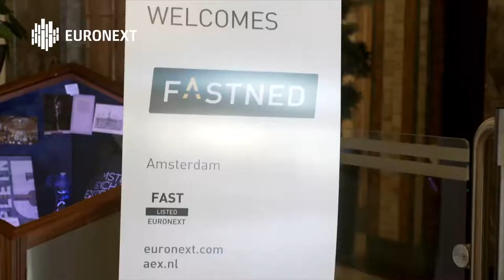Fastned lists on Euronext Amsterdam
Fastned (ticker symbol: FAST), the charging company building a European network of fast charging stations for fully electric vehicles, began trading today on Euronext Amsterdam. Based on the reference price of € 9.25 per depositary receipt, Fastned’s market capitalisation was approximately € 137 million on the day of listing.

Fastned is a pioneer in the development and operation of a network of fast charging stations that provide 100% renewable electricity for fully electric vehicles. Since its launch in 2012, Fastned has built a network of 101 fast charging stations, of which 88 are in the Netherlands, 12 in Germany and one in the UK. Based in Amsterdam and with offices in Cologne, London, and Ghent, the company currently employs 52 people.

The choice of Fastned for Euronext Amsterdam to gain access to the global capital market demonstrates the attractiveness of Euronext as the leading pan-European listing venue of choice for fast-growing, innovative technology companies. Euronext looks forward to supporting Fastned in the realisation of its ambitions.

Michiel Langezaal, CEO and co-founder of Fastned, said: “I am very proud that Fastned is now listed on Euronext. This is an important milestone in the development of the company, one that will expand our possibilities for financing.”